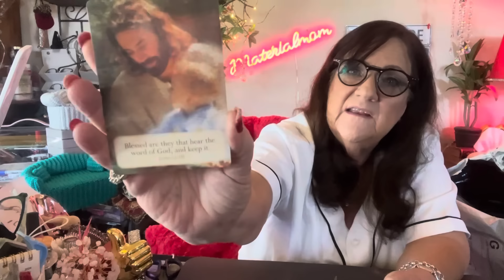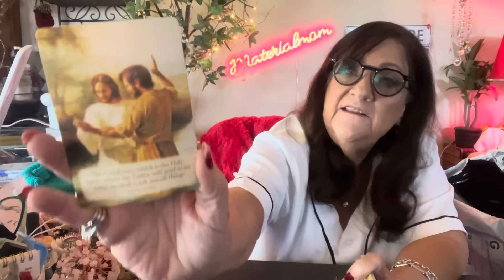Temu with a T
Temu items linked below